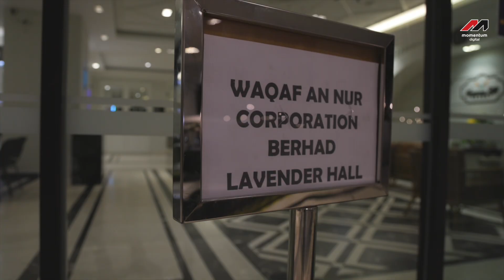Kalau handle sendiri, kami pon tak yakin kami boleh buat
"Kesukaran Waqaf An-Nur bila nak buat marketing untuk produk yang orang tak nampak"
Momentum Digital sangat berbesar hati dapat bantu digital marketing pihak Waqaf An-Nur dan nak buat lebih ramai tahu kewujudan mereka.